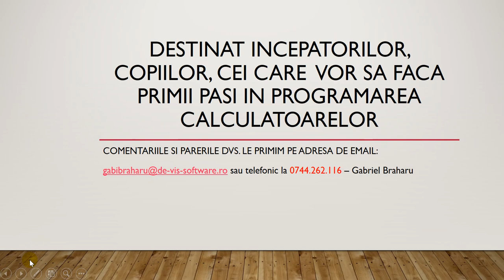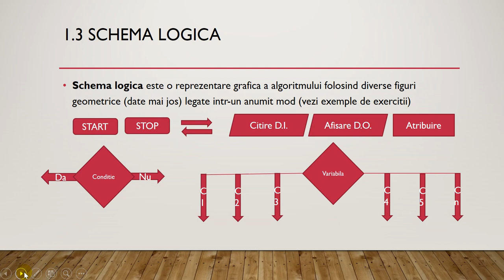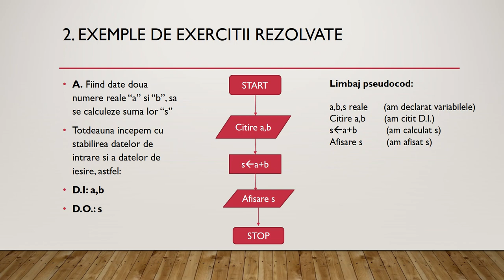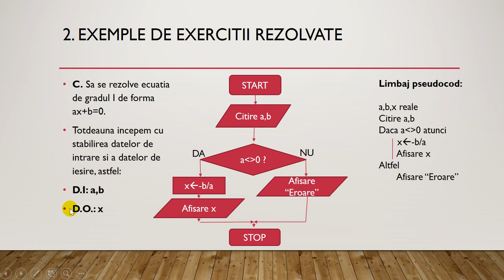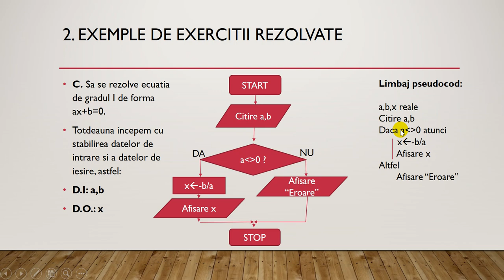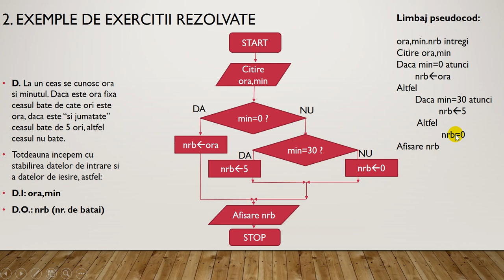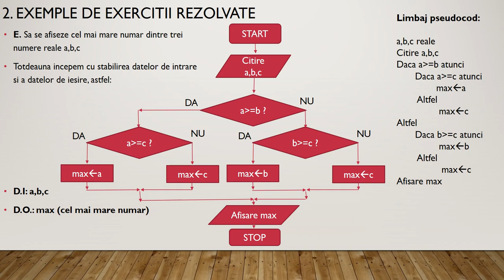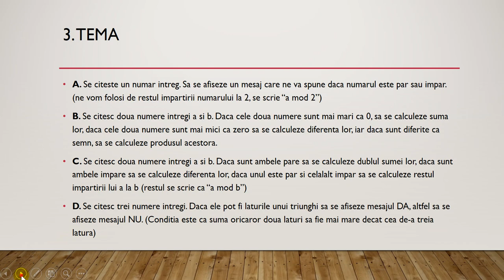Cursuri online de programare pentru copii sau incepatori (curs 1) - GRATUIT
Cursuri online de programare pentru copii sau incepatori - GRATUIT (curs 1)
Agenda curs:
1. Algoritm
    1.1 Definitie; Caracteristici
    1.2 Date de intrare / iesire
    1.3 Schema logica
    1.4 Limbaj pseudocod si Limbaje de programare
2. Exercitii rezolvate - exemple
3. Tema pentru acasa

Acest videoclip este un suport audio/video gratuit pentru cartea Curs De Programare Pentru Copii si/sau Incepatori, cartile le puteti comanda aici:

Reguli:
1. Postati doar comentarii referitoare la videoclip (intrebari, teme rezolvate).
2. Daca videoclipul nu are comentarii care contin rezolvarea (corectata) a unui exercitiu de la tema, puteti posta propria rezolvare si veti fi corectat(a) in mod gratuit indiferent daca ati cumparat sau nu cartea.
3. Daca videoclipul are comentarii care contin rezolvari (corectate) pentru toate exercitiile de la tema si doriti o corectare special pentru tema rezolvata de Dvs acest lucru este posibil NUMAI DACA ati achizitionat cartea. Altfel puteti cauta rezolvari printre postarile celorlalti vizitatori sau abonati.
4. Toate comentariile sunt retinute din start pentru examinare si numai cele aprobate vor fi afisate, iar restul sterse.